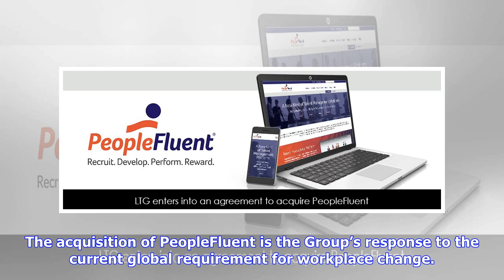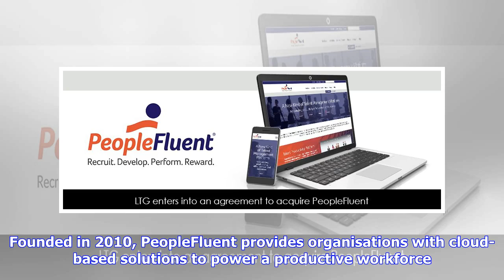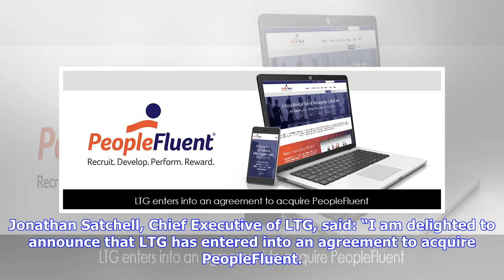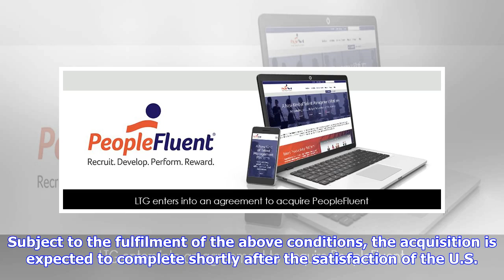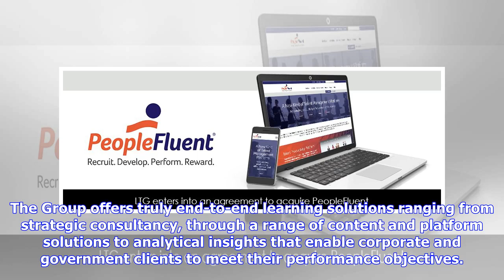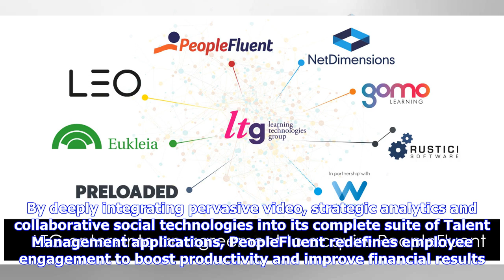Breaking News | Learning Technologies Group to Expand Offering with Integrated Talent Management (I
Breaking News | Learning Technologies Group to Expand Offering with Integrated Talent Management (ITM) Platform, PeopleFluent

The acquisition of PeopleFluent is Learning Technologies Group’s response to the current global requirement for workplace change. LONDON (PRWEB) April 30, 2018 Learning Technologies Group plc (“LTG”), the integrated e-learning services and technologies provider, has entered into an agreement to acquire PeopleFluent, a leading independent provider of cloud-based integrated talent solutions focusing on all aspects of the employee lifecycle: recruitment, development, performance and compensation. T...